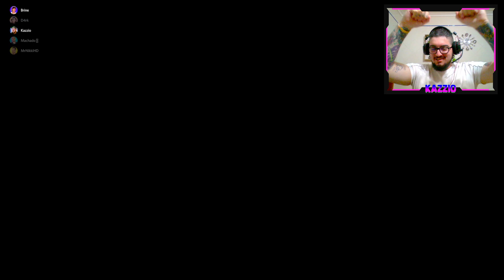Tentamos REPETIR a corrida que o NIKKI DESMAIOU e isso ACONTECEU com D4RKFRAME BRINE e MACHADO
💥 Tentamos REPETIR a corrida que o NIKKI DESMAIOU e isso ACONTECEU com D4RKFRAME BRINE e MACHADO - GTA V ONLINE